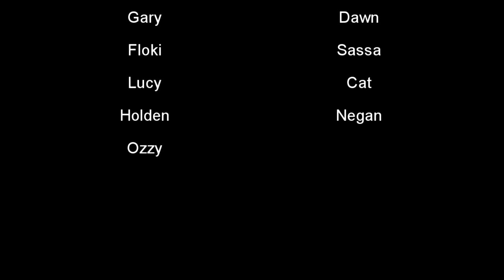Life in The Lost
The Lost MC - NoPixel
Here we go again folks!  Just another sampling of what sort of shenanigans our favorite members get up to.